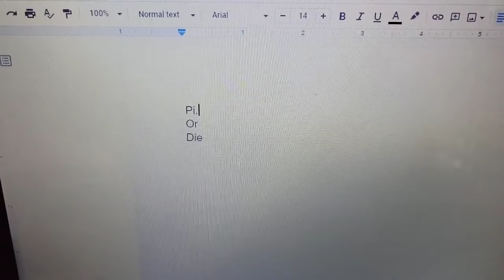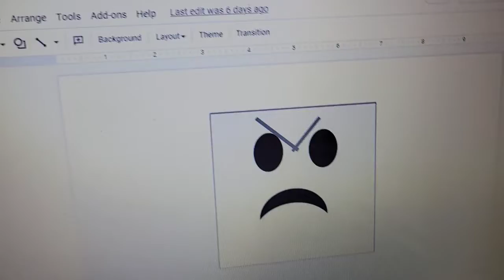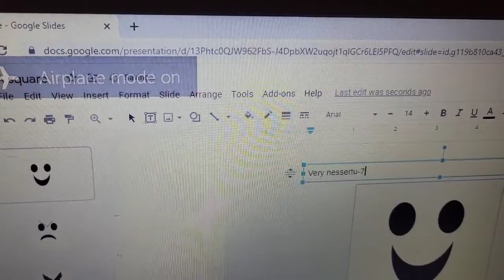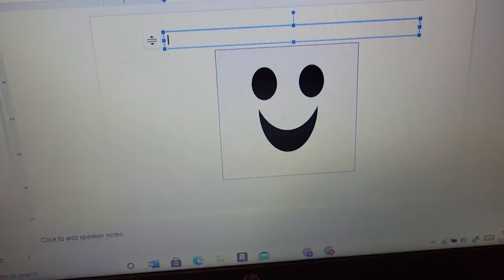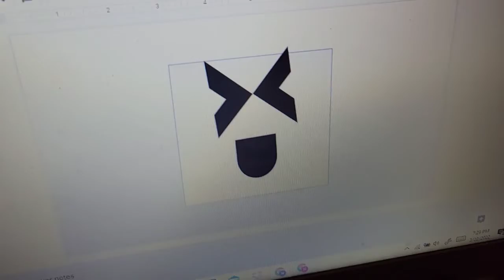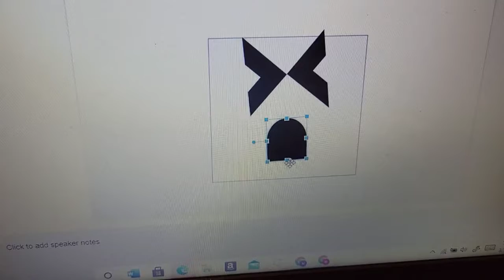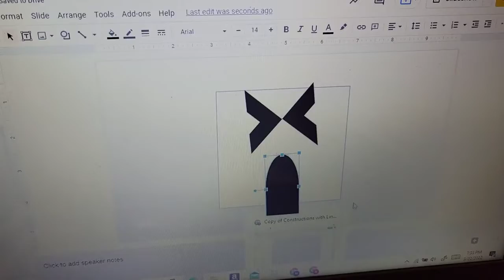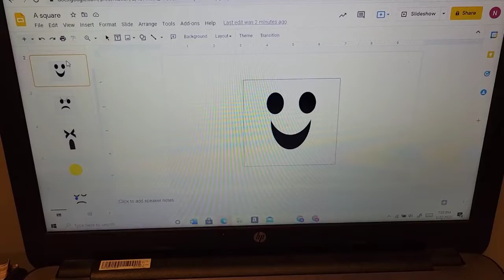The Recommended Race IRL ep4: final 3